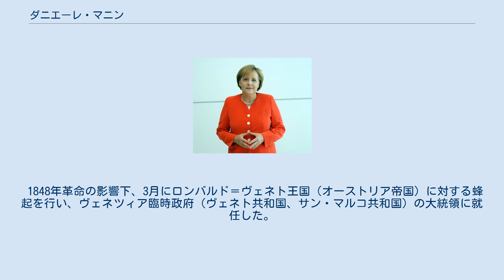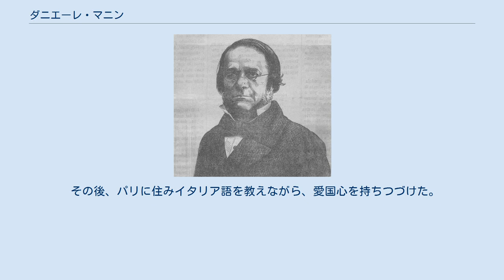ダニエーレ・マニン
ロンバルド＝ヴェネト王国の人物
ダニエーレ・マニン ダニエーレ・マニン（Daniele Manin, 1804年5月13日 - 1857年9月22日）は、弁護士で、ヴェネツィアの政治家、イタリアの愛国者。
1848年革命により独立を宣言したヴェネツィア臨時政府の大統領。
 ヴェネツィア共和国最後のドージェであるルドヴィーコ・マニンと同じ姓だが、血の繋がりはない。
父方はユダヤ系で、本来の苗字はフォンセカ（Fonseca）だったが、1759年にキリスト教に改宗した際の名づけ親（この人物はルドヴィーコ・マニンの親戚であった）の姓からマニン姓とした。
 1848年革命の影響下、3月にロンバルド＝ヴェネト王国（オーストリア帝国）に対する蜂起を行い、ヴェネツィア臨時政府（ヴェネト共和国、サン・マルコ共和国）の大統領に就任した。
市を包囲されていた間彼は、その知性、勇気、力を見せた。
翌1849年8月に降伏。
 その後、パリに住みイタリア語を教えながら、愛国心を持ちつづけた。
1857年8月1日、国民協会 (Società nazionale) の設立を行ったが、イタリア統一を見ずに同年死去した。
 息子ジョルジョ（Giorgio, 1831年 - 1884年）も愛国者となり、ガリバルディの千人隊の一人となった。